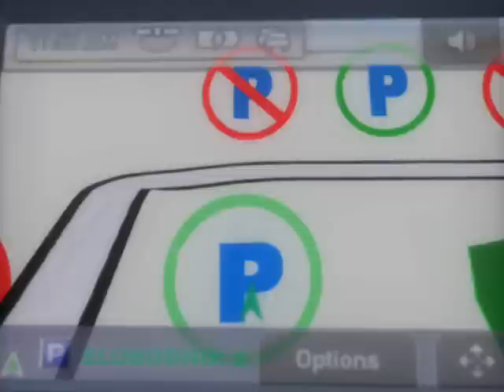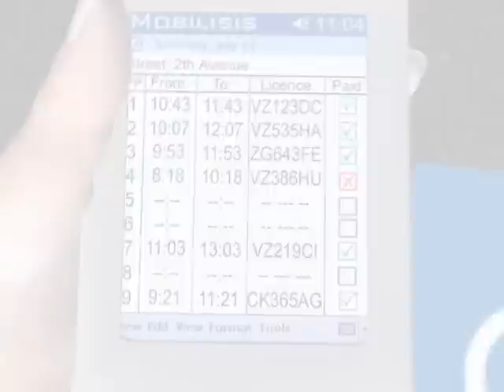Parksys™ parking system